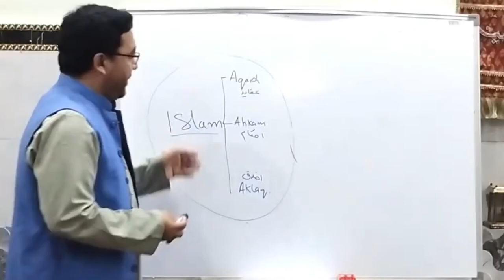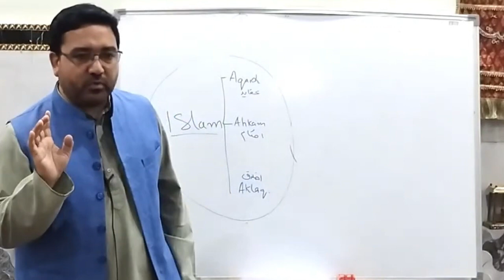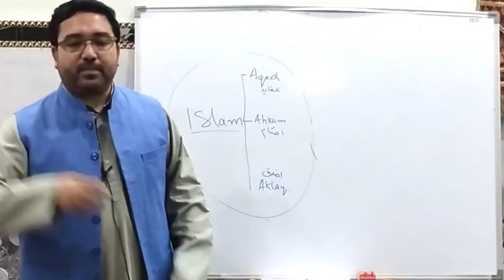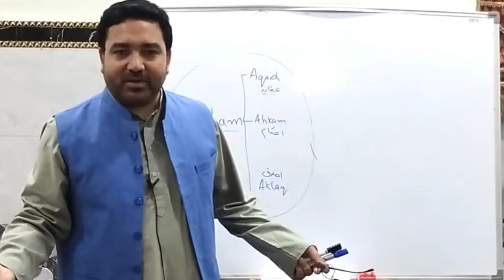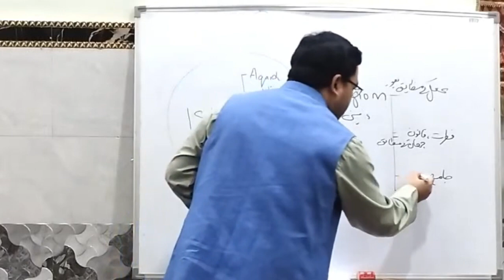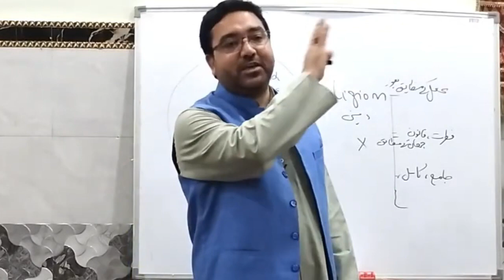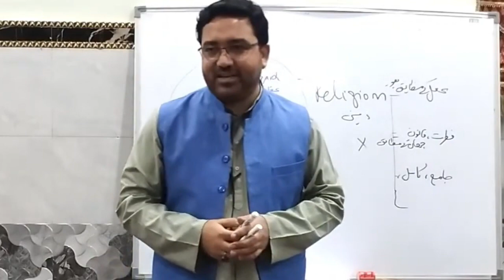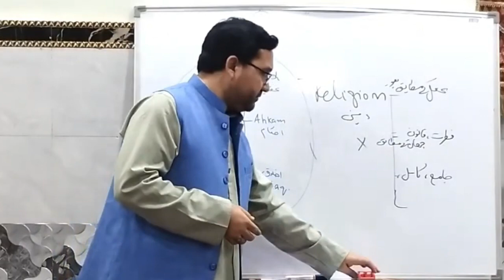chapter. 02||How identify the true Religion? || دین حق کی پهچان|| Shiekh Jawad Habib